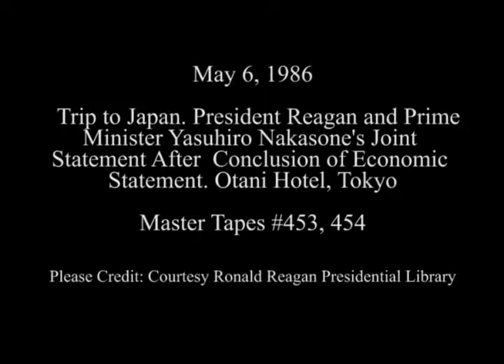President Reagan and Prime Minister Yasuhiro Nakasone's Joint Statement on May 6, 1986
Full Title: President Reagan and Prime Minister Yasuhiro Nakasone's Joint Statement after the Conclusion of the Economic Statement at the Otani Hotel in Tokyo, Japan on May 6, 1986

Access Restriction(s):Unrestricted
Use Restriction(s):Unrestricted